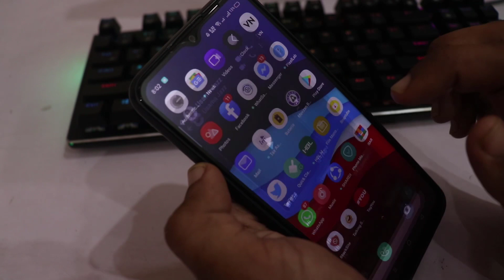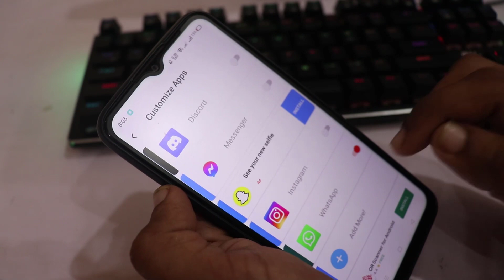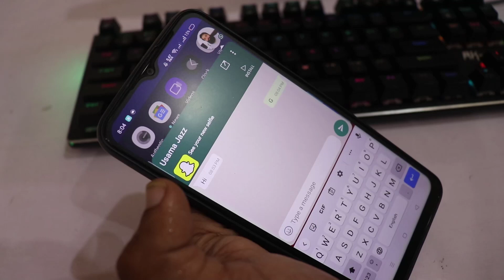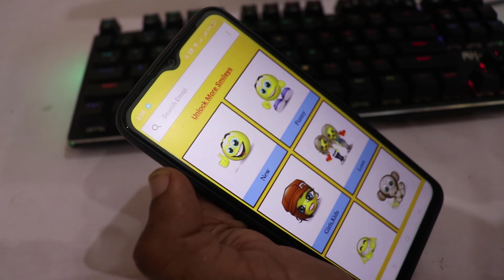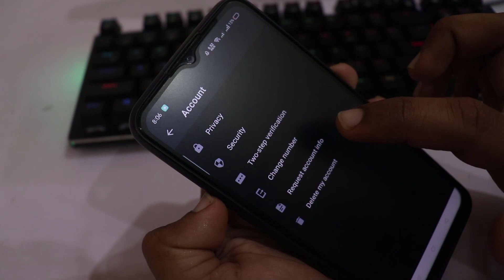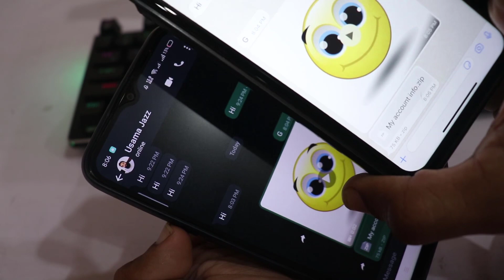اگر فون میں Whatsapp# چلاتے ہو تو یہ کچھ خفیہ ٹرکس سیکھ لو - Whatsapp Amazing Tricks